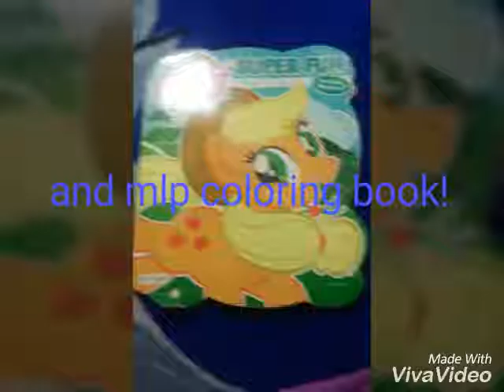What coming for 2017?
I going to tell what I going to do in 2017!